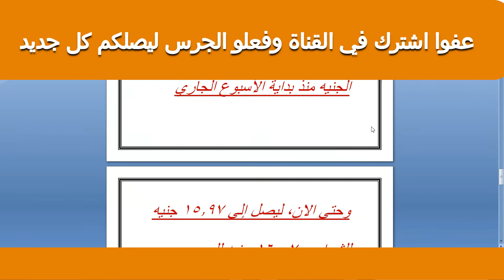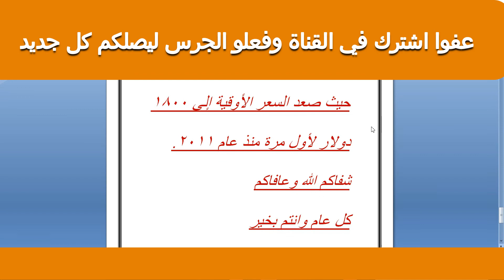عاجل أسعار الذهب تواصل صعودها في مصر وتُسجل مستوى قياسي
ارتفاع اسعار الذهب اليوم 9/4/2020 في مصر والعالم